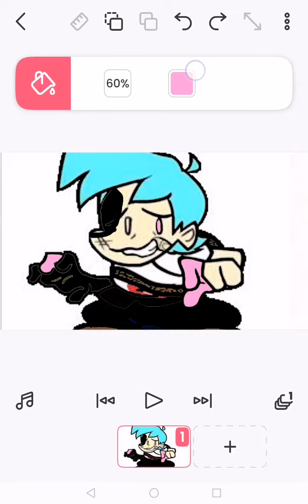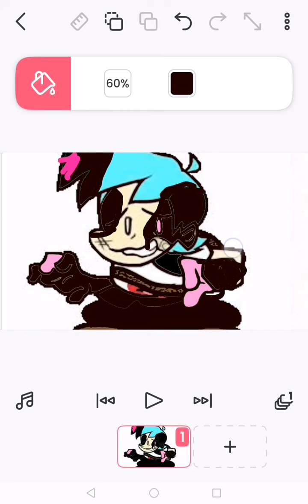FNF pibby mod Bf Infection